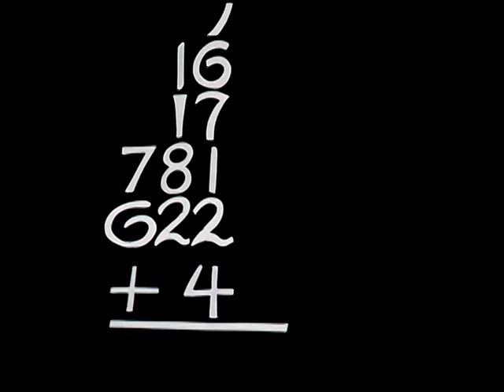From A To ZZZZ (1953) Clip #01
NO BAD COMMENTS OR DISLIKE VIDEOS